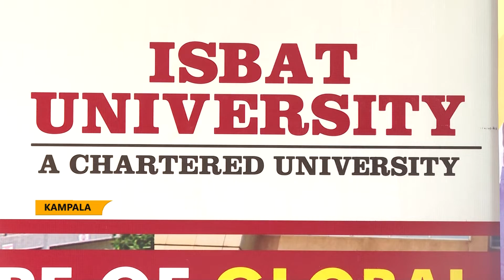UBTEB COMMENDS ISBAT IN TECHNOLOGY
JOIN ISBAT UNIVERSITY FOR THE BEST IT INNOVATION AND EXPERIENCES